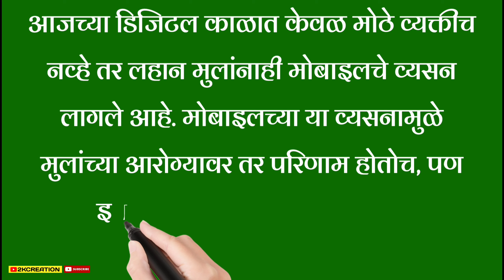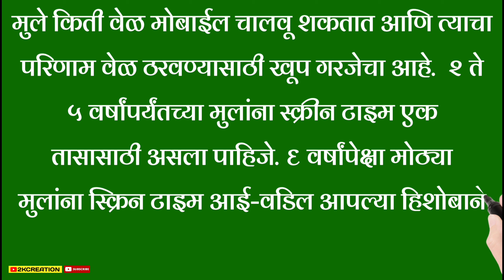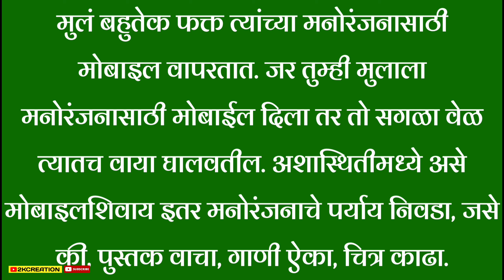तुमची मुलं एक मिनिटही मोबाइल सोडत नाहीत का? मग ह्या सोप्या ट्रिक वापरून सोडवू शकता ही वाईट सवय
नमस्कार, आपल्या लोकप्रिय "2kcreation" चॅनेल वर आपले स्वागत आहे. आजच्या व्हिडिओमध्ये आपण मुलांची मोबाइल पाहण्याची वाईट सवय कशी सोडवू शकतो हे जाणून घेणार आहोत. चला तर व्हिडिओला सुरुवात करुया...

आजच्या डिजिटल काळात केवळ मोठे व्यक्तीच नव्हे तर लहान मुलांनाही मोबाइलचे व्यसन लागले आहे. मोबाइलच्या या व्यसनामुळे मुलांच्या आरोग्यावर तर परिणाम होतोच, पण इतरही अनेक दुष्परिणाम होतात.

 गरजेपेक्षा जास्त वेळ ऑनलाइन असण्यामुळे अनेकांना नैराश्य, चिंता सारख्या समस्यांचा धोका निर्माण होतो आणि ऑनलाइन सायबर क्राईमला मुले बळी पडू शकतात.

अशा परिस्थितीत पालकांनी मुलांचे हे व्यसन दूर करणे अत्यंत गरजेचे आहे. अशाच काही टिप्स आहेत ज्या मुलांचे मोबाईलचे व्यसन दूर करण्यासाठी उपयुक्त ठरतील.

मुलांची मोबाईल पाहण्याची सवय सोडवण्याचे उपाय

स्क्रीन टाइम मर्यादित करा...

मुले किती वेळ मोबाईल चालवू शकतात आणि त्याचा परिणाम वेळ ठरवण्यासाठी खूप गरजेचा आहे.  २ ते ५ वर्षांपर्यंतच्या मुलांना स्क्रीन टाइम एक तासासाठी असला पाहिजे. ६ वर्षांपेक्षा मोठ्या मुलांना स्क्रिन टाइम आई-वडिल आपल्या हिशोबाने सेट करू शकतात.

मुलांना फिजिकल अॅक्टिव्हिटीसाठी प्रोत्साहित करा...

मुलांना जितके होईल तितके मैदानी खेळ किंवा पार्कमध्ये फिरण्यासाठी प्रोत्साहित करा. मित्रांबरोबर फिरायाला जाण्यासाठी प्रोत्साहित करा. पोहायला प्रोत्साहित करा. मुलांची जितके लक्ष खेळण्यामध्ये राहील तितक कमी लक्ष मोबाइलमध्ये जाईल.

पालक म्हणून त्यांचा आदर्श व्हा...

तुमच्या मुलांना मोबाईल फोनपासून दूर ठेवण्यासाठी तुम्ही स्वतः एक चांगले आदर्श होऊ शकता. जेव्हा तुम्ही कोणतेही अन्न खाता किंवा मुलांबरोबर असता तेव्हा फोन न वापरण्याचा प्रयत्न करा. तुम्ही स्वतः फोनवर बिझी असाल तर मुलंही तसंच करतील.

मनोरंजनासाठी दुसरे काहीतरी निवडा...

मुलं बहुतेक फक्त त्यांच्या मनोरंजनासाठी मोबाइल वापरतात. जर तुम्ही मुलाला मनोरंजनासाठी मोबाईल दिला तर तो सगळा वेळ त्यातच वाया घालवतील. अशास्थितीमध्ये असे मोबाइलशिवाय इतर मनोरंजनाचे पर्याय निवडा, जसे की, पुस्तक वाचा, गाणी ऐका, चित्र काढा.

मुलं अभ्यासाचा कंटाळा करतात? फॉलो करा या सोप्या टिप्स जाणून घेण्यासाठी या व्हिडिओ वर क्लिक करा.

धन्यवाद...